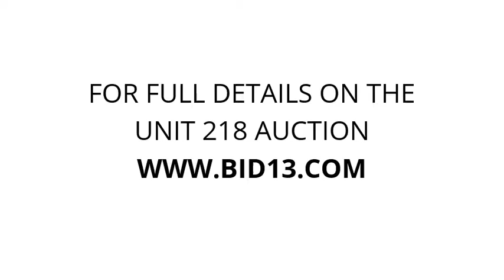AAAA - Store 77 - Unit 218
boxes, Miscellaneous